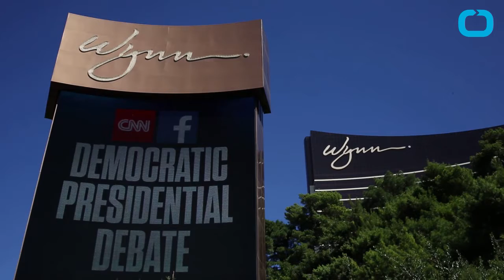Caitlyn Jenner Hearts Hillary Clinton?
Caitlin Jenner once called Hillary Clinton a lousy senator and a liar but in a recent episode of "I Am Cait" the two made nice for the cameras just after the democratic debate in Las Vegas last October. Cait told the Democratic candidate for president that she was in town to speak about transgender issues and Clinton responded by saying, "That's great. "I have to tell you, what's happening around the world deserves your attention. Anything you can do to help." Jenner posted a photo of the encounter on Instagram with a caption that read, learningfrommygirls and willingtolisten. This is a far cry from previous comments the reality star made when she said she would "never ever ever" vote for Hillary.